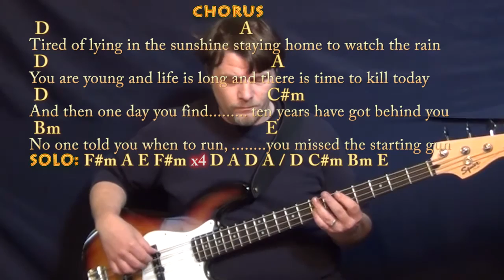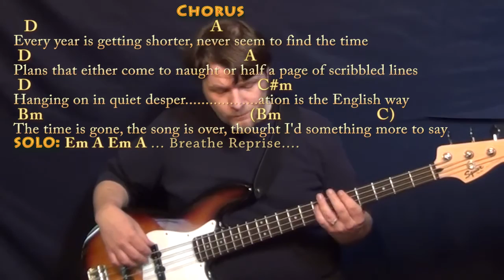Time (Pink Floyd) Bass Guitar Cover Lesson with Chords/Lyrics